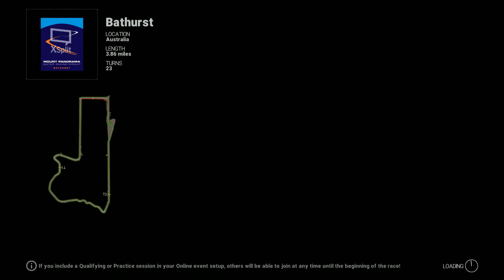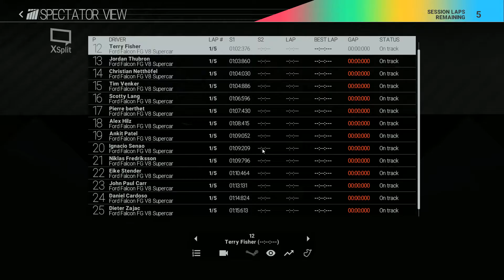Playing Project Cars for the first time (spoliers I suck)